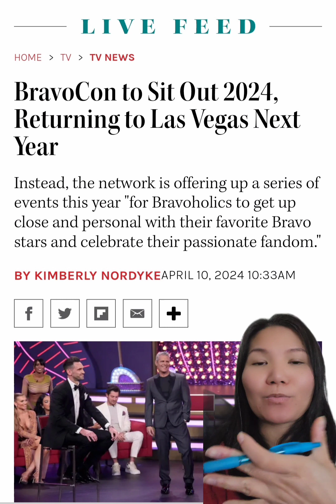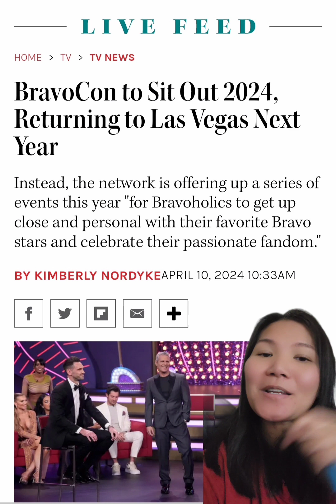Bravo Won't Have Their Annual Convention for 2024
Bravo AndyCohen announced there will not be a BravoCon for 2024, it will return to LasVegas in 2025 instead, thoughts?

Listen to NYC Gal Out, a Spotify podcast — available wherever you get your podcasts.